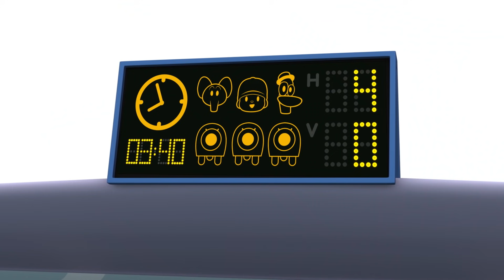🏀 POCOYO FRANÇAIS - Où Est la Balle? [65 min] | DESSIN ANIMÉ pour enfants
✔️ Prêt pour jouer à la balle avec Pocoyo ? Joue au football, au tennis ou au basket-ball dans cette compilation spéciale de dessins animés consacrée au sport. Ne rate pas les moments les plus amusants de Pocoyo et ses amis !

Regardez votre épisode préféré en cliquant sur l'un des titres suivants:
00:00:00 Bébé Oiseau fait des siennes
00:08:10 Drole de match
00:16:16 Le grand match de foot
00:24:42 Quel ennui, Bébé Oiseau
00:32:53 Double jeu
00:39:30 Camping a la montagne
00:47:28 Hack attack
00:53:35 Monsieur "Grand Canard"
00:59:38 L'art de jongler

🔴 Bébé Oiseau fait des siennes 🔴
Pocoyo et Pato jouent avec leur nouvelle balle. Tout d’un coup, la balle s’en va toute seule et nos amis doivent la poursuivre.

🏀 Drole de match 🏀
Pocoyo et Nina jouent au tennis, mais Pato change leur balle contre un ballon de basket.

⚽️ Le grand match de foot ⚽️
Roberto prépare Nina à jouer un match de football contre l'équipe de Pocoyo. Qui remportera le Championnat du Monde Pocoyo?

🐦 Quel ennui, Bébé Oiseau 🐦
Bébé Oiseau est impressionné de voir comment Pocoyo joue au ballon.

🤾 Double jeu 🤾
Pocoyo veut jouer au ballon, mais Pato est têtu : lui il veut jouer sur la balançoire.

⛺️ Camping a la montagne ⛺️
Pocoyo, Pato et Nina s’en vont en excursion au sommet d’une montagne pour échapper à la chaleur.

⚽️ Hack attack ⚽️
Nina n’aime pas le football et s’en va chercher un autre jeu.

😎 Monsieur "Grand Canard" 😎
Pato fait semblant d’être un adulte et ne veut pas jouer avec ses amis.

🤹 L'art de jongler 🤹
Pocoyo est très impressionné par les jongleries d’Elly et Fred le poulpe. Pocoyo veut jouer lui aussi.